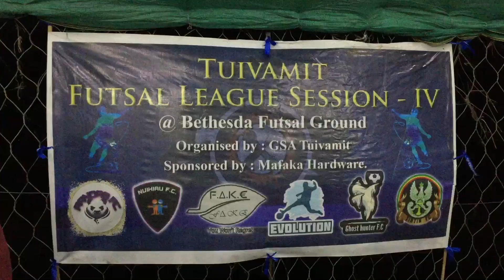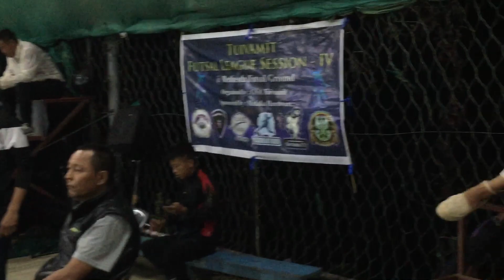Mimi Renthlei chuai thei lo || 🎧 Tuivamit Futsal League Season IV